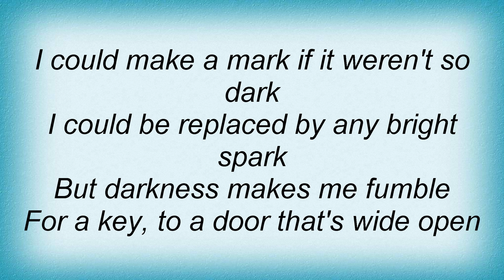Sting - Darkness Lyrics